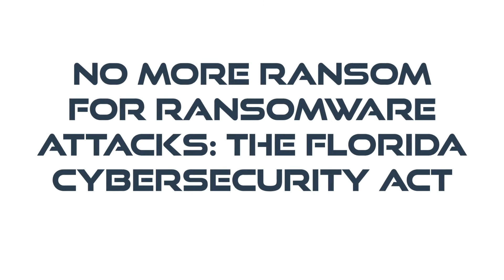No More Ransom for Ransomware Attacks: The Florida Cybersecurity Act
Florida’s Cybersecurity Act, passed earlier this summer, outlines a number of new requirements local governments must follow to protect their technology and data from hackers. The most impactful part? Governments are now forbidden from paying ransom to cybercriminals. Curtis McCallister explains the importance of this provision in this episode of Moore on Technology.

MORE TIPS LIKE THIS ON YOUTUBE

MORE TECHNOLOGY SERVICES TOPICS LIKE THIS ONE